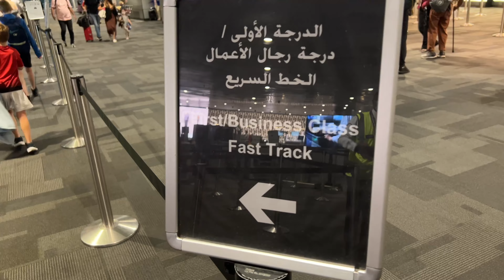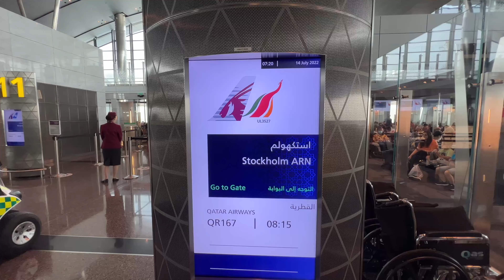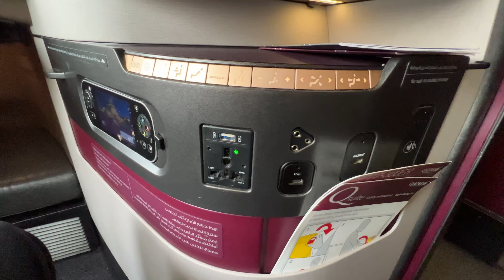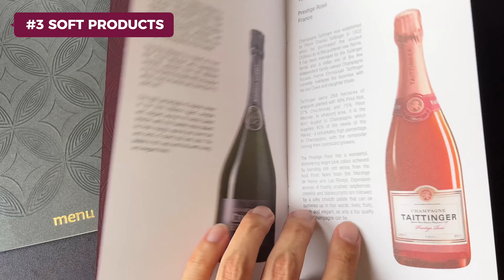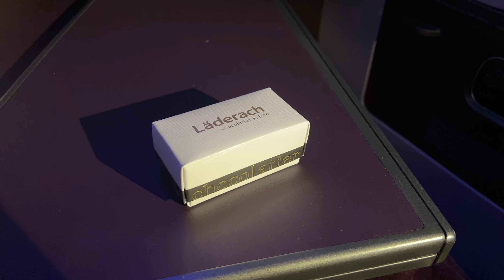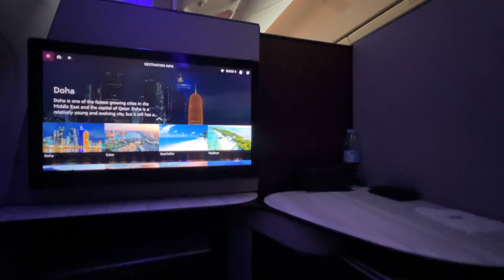The INSANE RISE of QATAR Q-SUITE ! BUT..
THERE IS A PROBLEM WITH Q-SUITE, BUT WITH 5 VERY GOOD REASONS WHY Q-SUITE IS THE KING OF BUSINESS CLASS. HERE IS MY TAKE OF THIS LEGENDARY BUSINESS CLASS BY QATAR AIRWAYS

⇩⬇︎My Main Credit Cards I use to travel with points⬇︎⇩
CHASE SAPPHIRE PREFERRED:

CHAPTERS:
00:00 Intro
00:16 Route Map
00:29 Doha Hamad International Airport
01:00 Al Mourn Business Lounge
01:36 First Class Mock Up
01:53 Cabin Seat Map
02:14 Cabin Walkthrough
03:12 Delta ONE Comparison
03:32 Seat Tour
03:55 Menu
04:19 Dinner
04:46 Amenity Bag
05:05 In-Flight-Entertainment
05:15 On Board Wifi
05:44 Bed Mode
06:05 Lavatory
06:40 Double Bed Tour
07:58 Nap time
08:30 Loyalty Program
09:00 Landing Sequence
09:19 Problem
09:48 First Class Issue
10:32 My Redemption & Preview